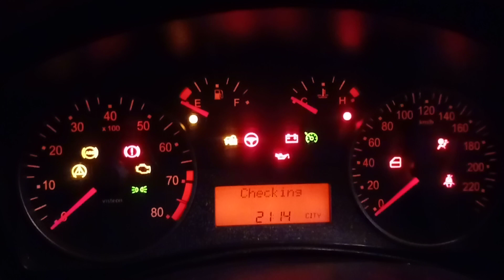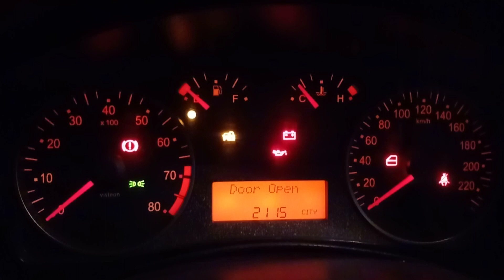Fiat Stilo Acil Çalıştırma - Emergency Start - Hot Start - immobiliser kodlama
Fiat stilo araç için kodu bilinen bi motor beyini Ecu manuel olarak arıza tesbiti için bir seferliğe mahsus çalıştırılabilmesinin anlatımıdır.